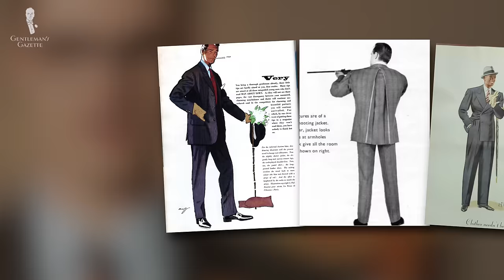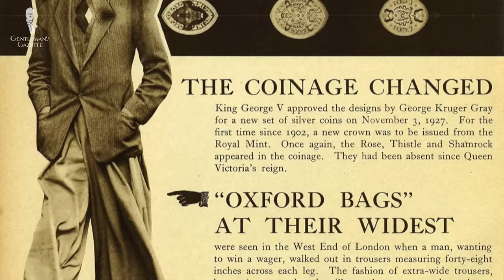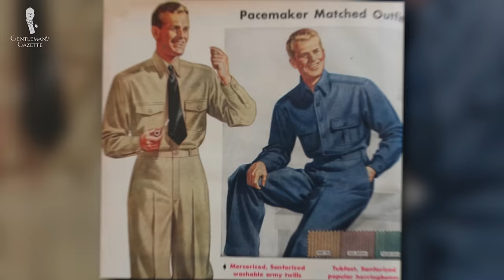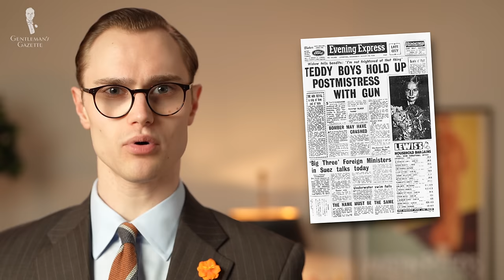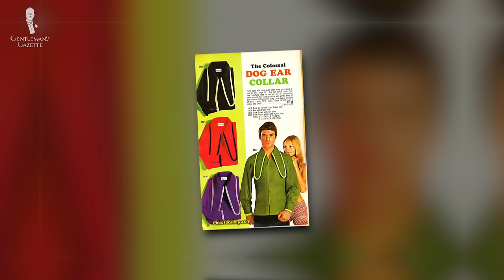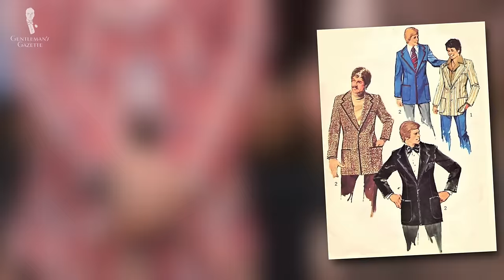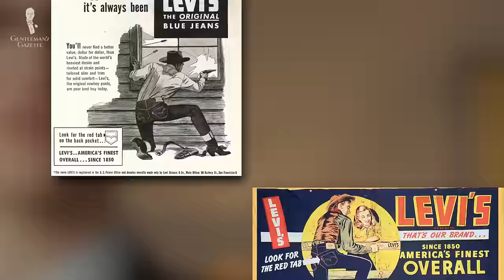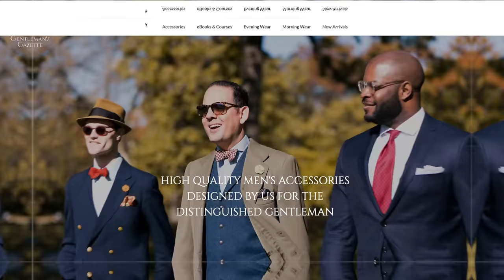The WORST Men's Fashion Fails of the 20th Century!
All about the fashion style of the 20th century; which styles we think are fail or wrong in this style review!

→ Silk Pocket Square in Orange, Blue, Green, Red & White with Large Paisley Pattern

→ 17:57 Blazers + Jeans Outfit Ideas

VIDEO CREDITS:
→ Script: Aaron White
→ Camera: Chris Dummer
→ Editing: Jonathan Oster

00:00 20th Century Men’s Fashion Fails Introduction

If you cast a critical eye back through time, you can see that there’s much evolution and change that has occurred with menswear over the centuries. These changes have meant that we can deal with modern luxuries and conveniences and styles of clothing that we think are appropriate.

→ 1900s & 1920s
01:30 1. Ridiculously Tall Collars
→ 1920s & 1930s
02:47 2. Oxford Bags
→ 1930s & 1940s
05:57 3. Matching Work Sets
→ 1950s
08:13 4. Teddy Boys
→ 1960s
10:40 5. Body Shirt
→ 1970s
12:06 6. Dog Ear Shirt
12:57 7. Ultra-wide Lapels
13:54 8. Stubbies
14:16 9. Body Suits
→ 1980s
14:40 10. Power Suit
→ 1990s
16:13 11. Denim Obsession

In conclusion, with all these weird and wild fashion trends over the course of the 20th century, it should be no secret why we at the Gentleman’s Gazette prioritize a wardrobe that is not only classic but also timeless.

In other words, if you make an effort to follow the fundamental principles of aesthetics that we outline in several other posts, you can be confident that you won’t have to look back at photos from a certain period and cringe.

If there’s a lesson to be learned from today, other than not wearing any of the styles that we’ve directly profiled here, it should be that following trends is a surefire way to have future generations laugh at you.

18:45 Outfit Rundown